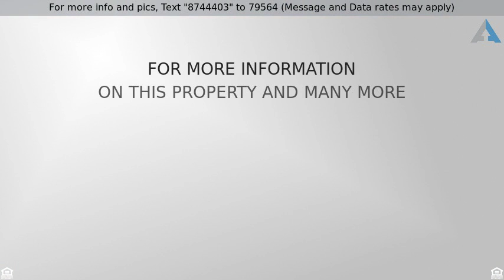Priced at $782,000 - 15166 River Road, Fairhope, AL 36532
COTTAGE DREAM!

WATERFRONT in FAIRHOPE!

Once in a blue moon,  a raised coastal cottage comes on the market.  This architecturally designed home has a open concept, with walls of windows that offer mariner views.  Freshly caught redfish, spicy gumbo, and pecan pie will be delightfully savored in the culinary kitchen with butlers pantry, professional style range, pot filler, and over sized granite serving bar. The great room offers a cozy fireplace with french doors leading to the veranda and screened porch.  It invites you to relax,with family and friends  and laugh about the huge fish that got away!  It's a laid back lifestyle with private beach, cabana, boat launch, bulk head and everything you want to enjoy boating on the widest part of sought after Fish River.  There is also a separate guest quarters with kitchen and bath?  Memories will be made here.